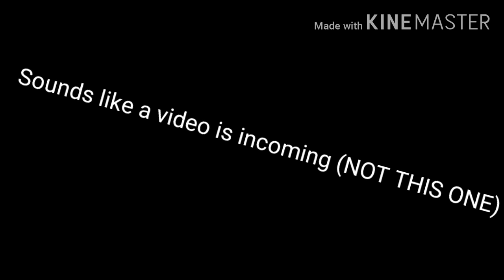This is not true.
Alert video may be incoming.